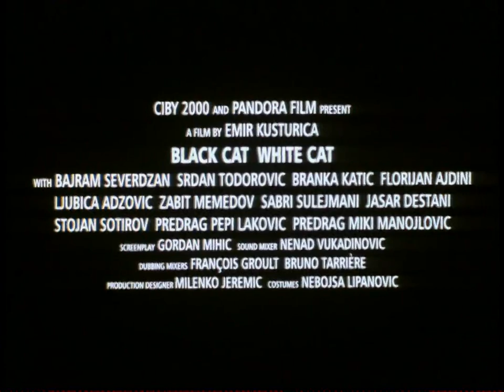Black Cat White Cat (1998) Trailer